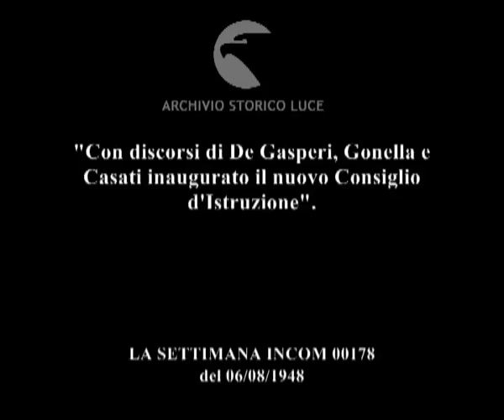Scuola democratica: insediamento del Consiglio Superiore della Pubblica Istruzione.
"Con discorsi di De Gasperi, Gonella e Casati inaugurato il nuovo Consiglio d'Istruzione".
Descrizione sequenze:De Gasperi e altri ministri giungono al Palazzo del Ministero della Pubblica Istruzione ; De Gasperi, Gonella, Casati tengono discorso ; applausi dei partecipanti ; Casati riceve le congratulazioni dei presenti ;